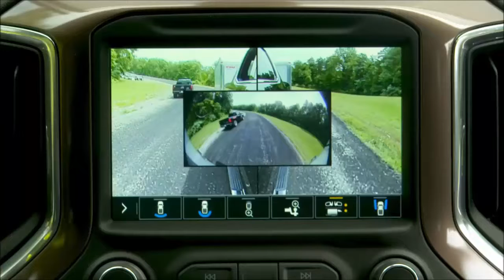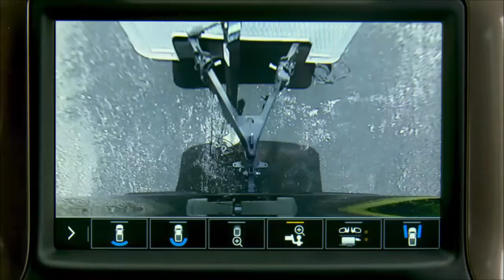New 2019 Chevrolet Silverado - Test drive